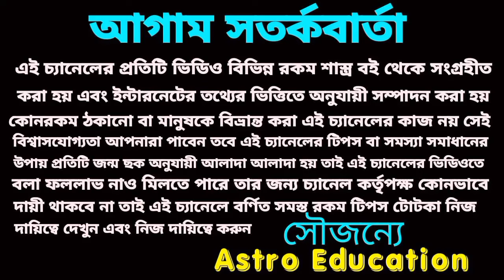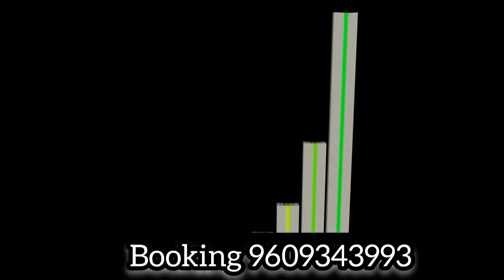28 November 2023 gift for 5 Rashi!